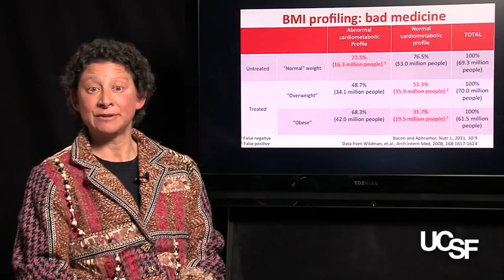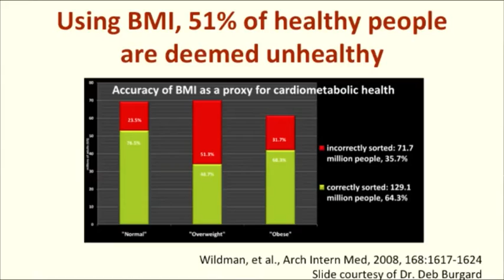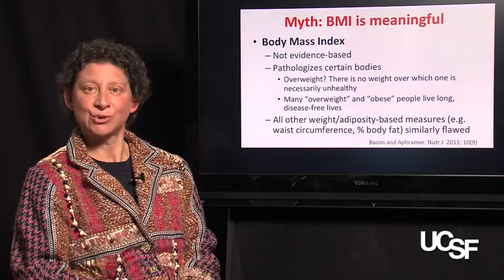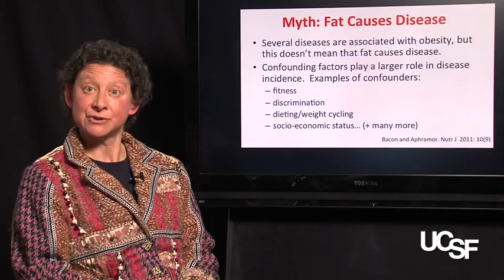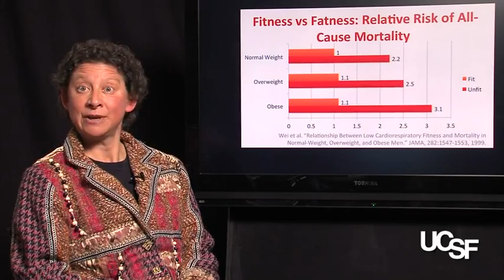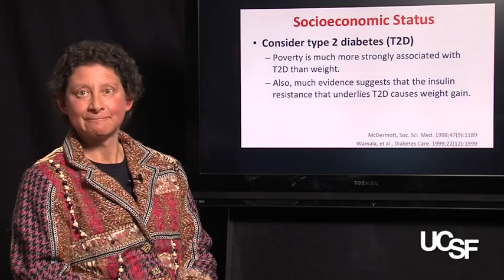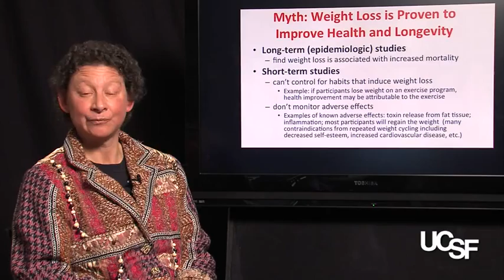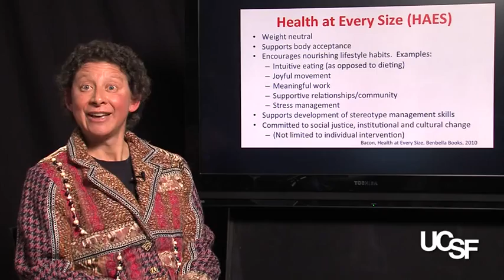Health at Every Size - Lecture by Linda Bacon (taken from coursera.org)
Haloo!! buat yg merasa tersiksa oleh diet dan latihan terlalu keras, sila cek video ini